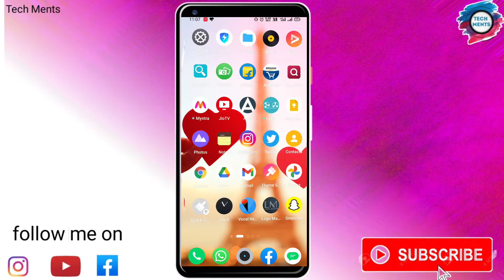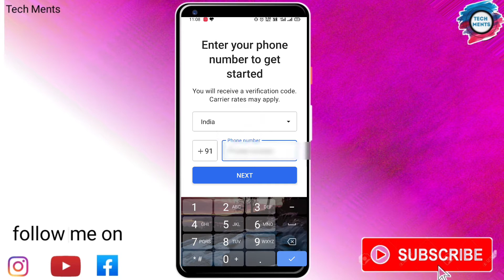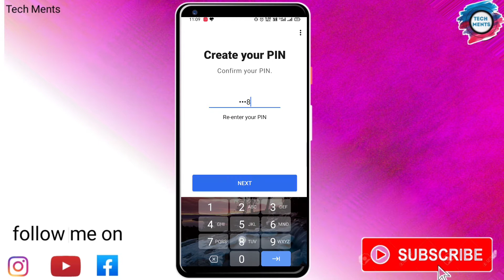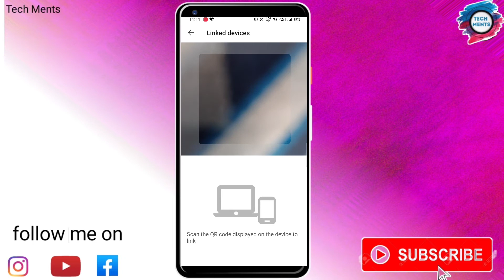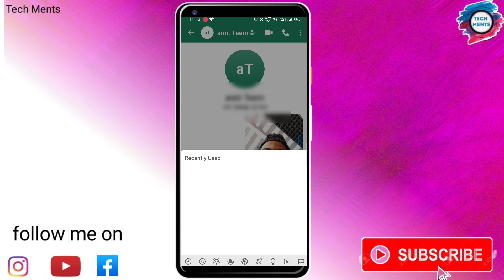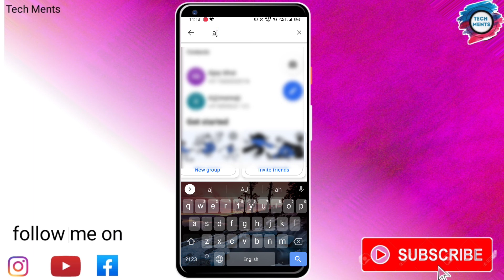|| Signal App Kaise Use Kare || Signal messaging app || How To Use Signal App ||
Hi,
     Friends i am  °👉°Bipin°° & you are watching Tech Ments

To guys  is video me mene aap logo ko bataya he ki Kaise aap log signal App ko use ker sakte he

Keyword -:
How to Use Signal
Signal App Kaise use Kare
Signal messaging App
Signal private messaging app
Signal App top New feature
Signal App Kaise chalaye

               °°°°°°°°°°°°support me°°°°°°°°°™

                   ...   ...👉👉   °°°°°°°°MY GEARS:-

 Mobile Tripod:-

Vlog gorilla pod

Green screen-::- Hanumex Green BackDrop Background 8x12 Ft for Studio - Camera Accessory

Ring light-Digitek DRL-18 5200 lx Camera LED Light

Ring light stand-SHOPEE SP-250 PORTABLE FOLDABLE...